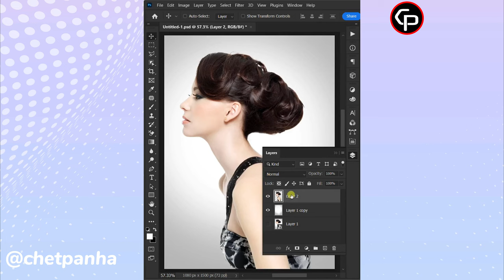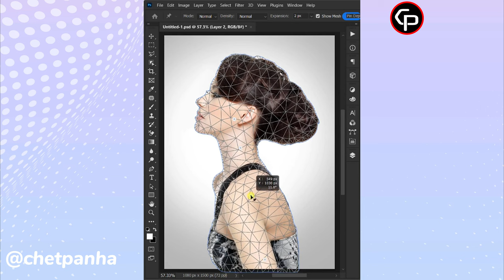Puppet Warp Tool in Photoshop